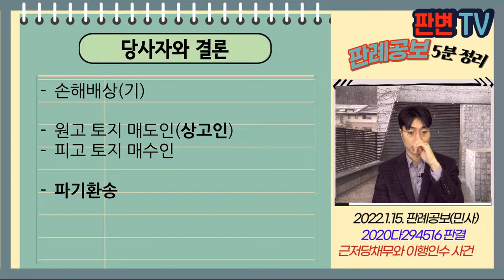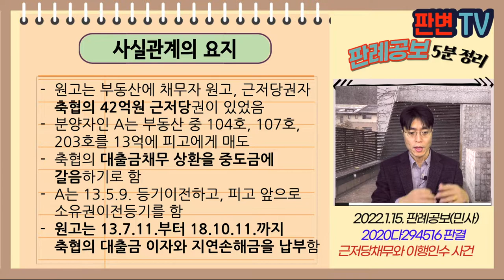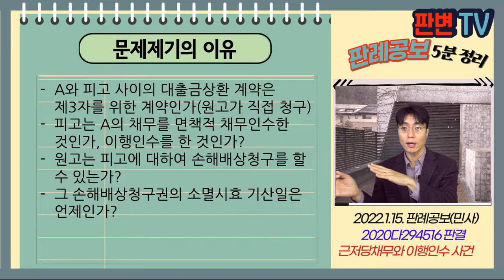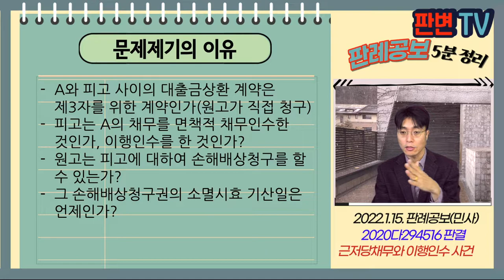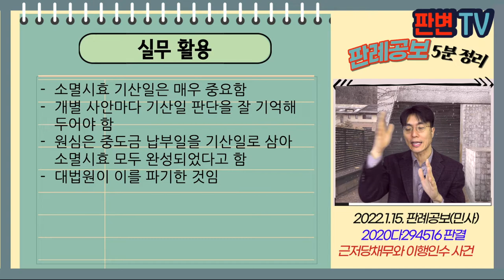근저당채무와 이행인수 사건 [22.1.15.자 판례공보(민사)]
근저당채무와 이행인수 사건
별 4개

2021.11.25. 선고 2020다294516 판결
손해배상(기)

원고 토지 매도인(상고인)
피고 토지 매수인

파기환송

원고는 부동산에 채무자 원고, 근저당권자 축협의 42억원 근저당권이 있었음
분양자인 A는 부동산 중 104호, 107호, 203호를 13억에 피고에게 매도
축협의 대출금채무 상환을 중도금에 갈음하기로 함
A는 13.5.9. 등기이전하고, 피고 앞으로 소유권이전등기를 함
원고는 13.7.11.부터 18.10.11.까지 축협의 대출금 이자와 지연손해금을 납부함

A와 피고 사이의 대출금상환 계약은 제3자를 위한 계약인가(원고가 직접 청구)
피고는 A의 채무를 면책적 채무인수한 것인가, 이행인수를 한 것인가?
원고는 피고에 대하여 손해배상청구를 할 수 있는가?
그 손해배상청구권의 소멸시효 기산일은 언제인가?

원고가 직접 권리를 취득하지 않으므로, 제3자를 위한 계약이 아님(원고가 직접 피고에 대하여 청구할 수 없음)
피고는 A의 채무를 이행인수한 것임
원고는 A에 대한 구상금채권으로 A의 피고에 대한 채무불이행에 따른 손해배상청구권를 대위행사할 수 있음
A의 피고에 대한 손해배상청구권의 소멸시효 기산일은 실제 손해가 발생한 대출금 이자와 지연손해금을 납부한 날로부터임
이자 납부일부터 5년이 경과한 것만 소멸시효 완성,

실무활용
소멸시효 기산일은 매우 중요함
개별 사안마다 기산일 판단을 잘 기억해 두어야 함
원심은 중도금 납부일을 기산일로 삼아 소멸시효 모두 완성되었다고 함
대법원이 이를 파기한 것임